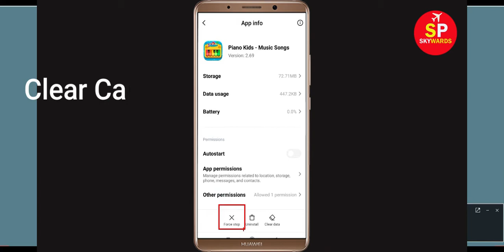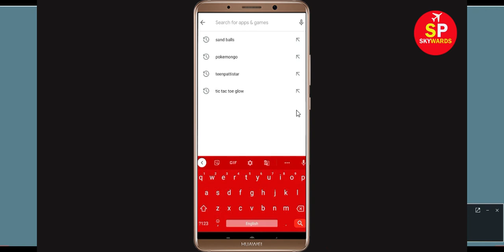Piano Kids Game App Not Working Problem in Android | Piano Kids App Not Opening Problem Solved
In this video, i will show you How to Fix Piano Kids App Not Working Problem in Android & Ios Mobile | Piano Kids Mobile App Not Opening Problem Solved. If you are facing same problem in your mobile then it will help you to get rid of this problem.